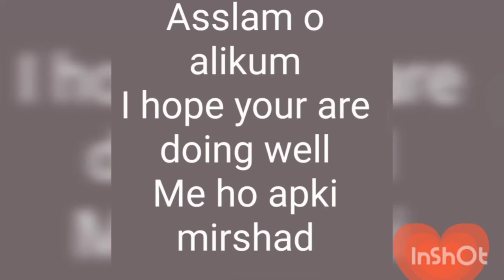GC women university of Sialkot part 2 // old block // Sialkoti vibes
Created by In